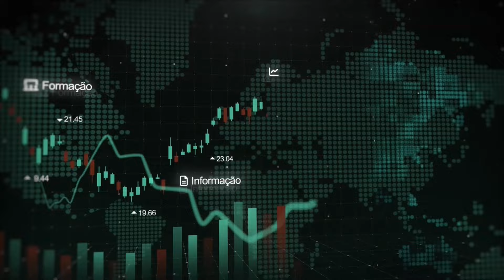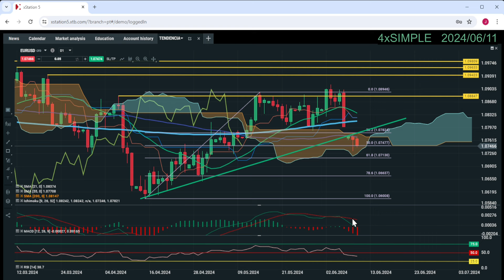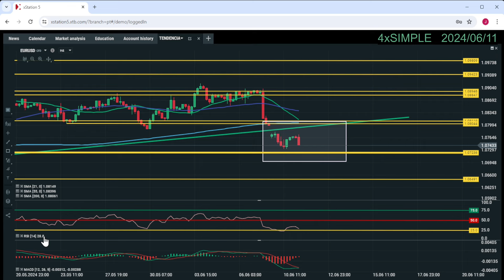Análise de Mercado: EUR/USD - 11/06/2024 | XTB